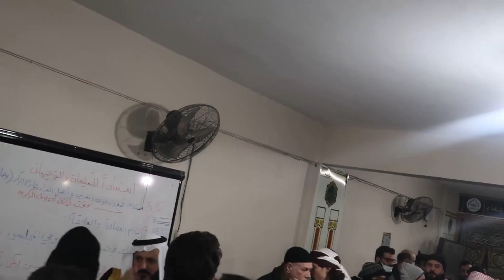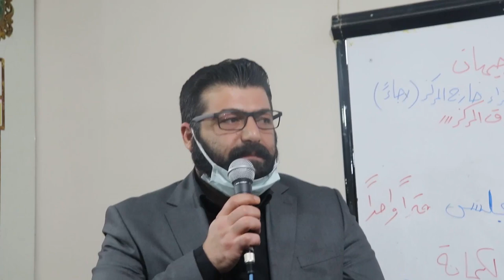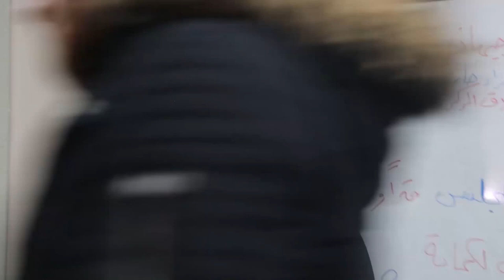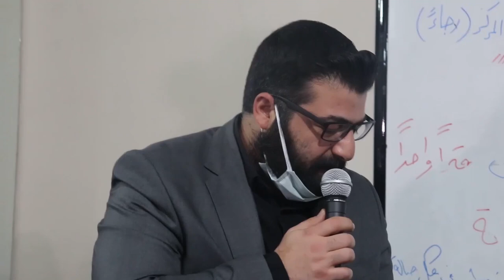مولد الحاج عبدالله الغضب (الله يرحمه)